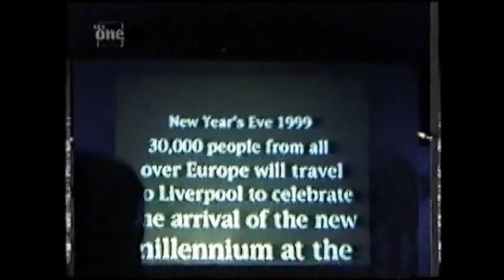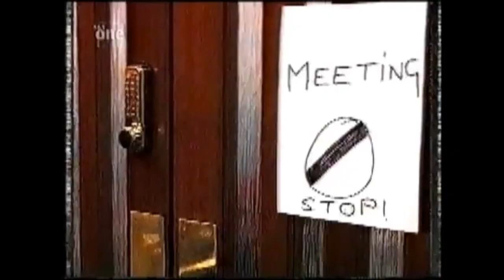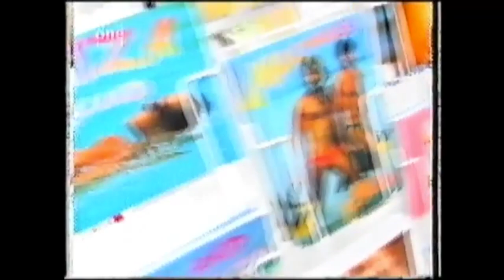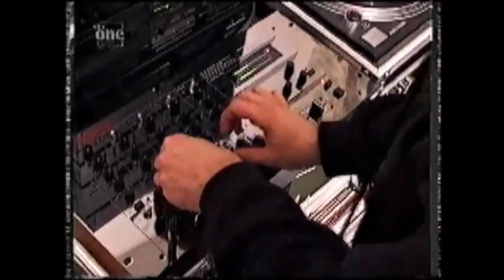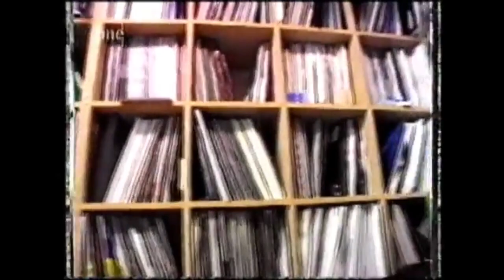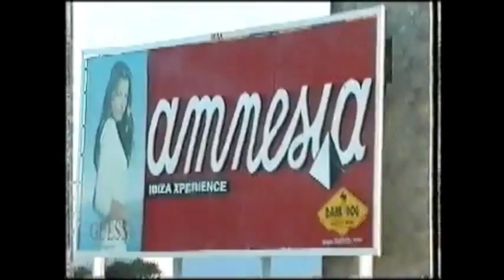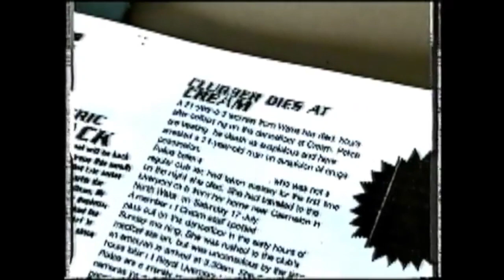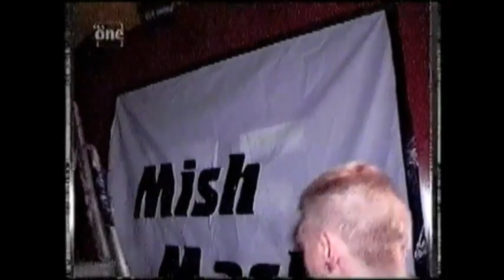Sky One: Cream - Episode 1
Just before the turn of the millennium, UK satellite TV channel Sky One broadcast a series of programmes based around Liverpool super-club Cream. As well as telling the story of one of the north of England’s most famous and influential clubs, the series documents the rise of the superstar DJs, the daily lives of the clubbers, and features DJs like Paul Oakenfold, Seb Fontaine, Pete Tong, Orbital and many more. It covers the NYE events at the Pier Head and Nation in Liverpool, alongside incredible footage from venues and events around the country. It’s a fantastic little time capsule into the final year of 90s youth culture.